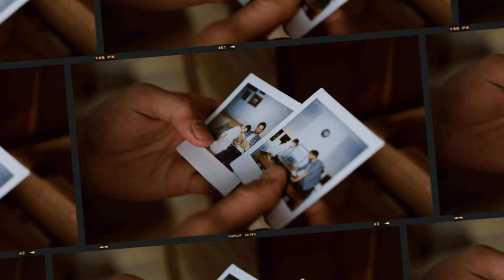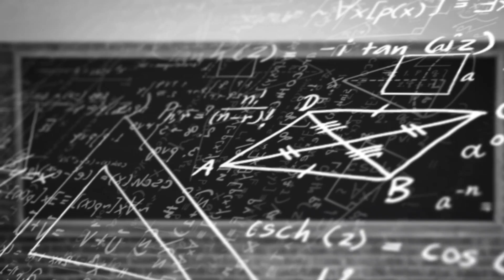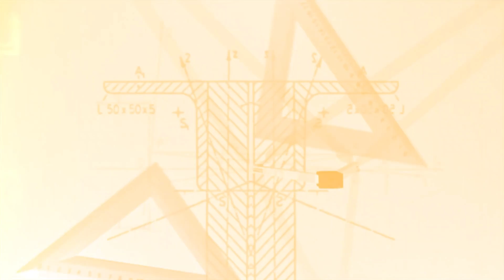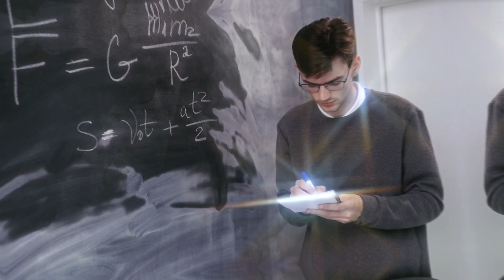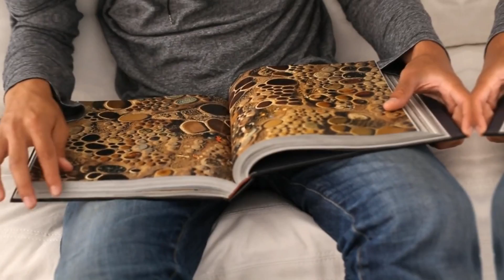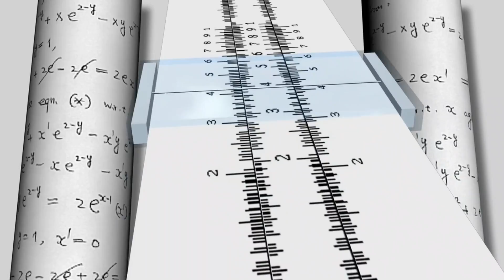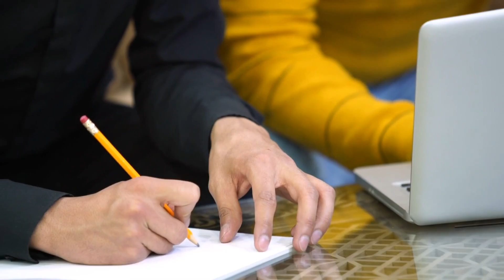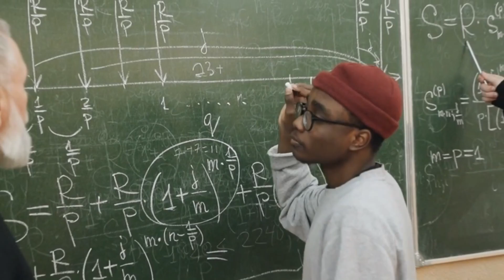Time Paradox: Is Everything Happening All at Once?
Dive into the mystery of time in "Time Paradox: Is Everything Happening All at Once?" Explore quantum mechanics, relativity, and philosophical debates to uncover if time is truly linear or if the past, present, and future coexist simultaneously.

Video outline:
0:00 Intro
0:53 Understanding Time
3:13 The Block Universe Theory
5:32 The Role of Physics
8:07 Philosophical Implications
10:13 Challenges and Criticisms
11:59 Conclusion